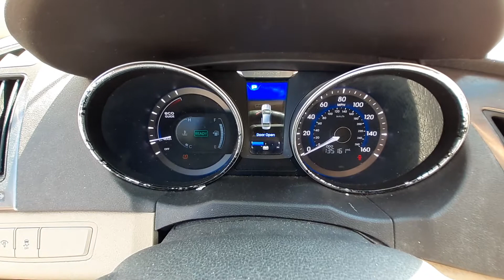U0427B 2012 Hyundai Sonata